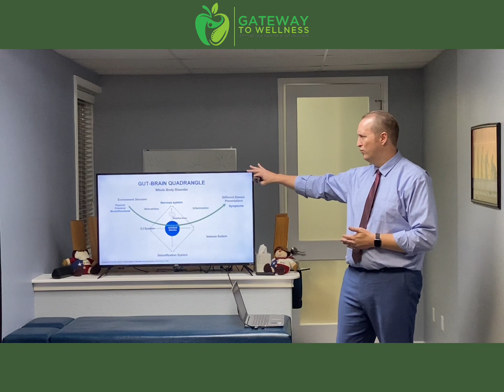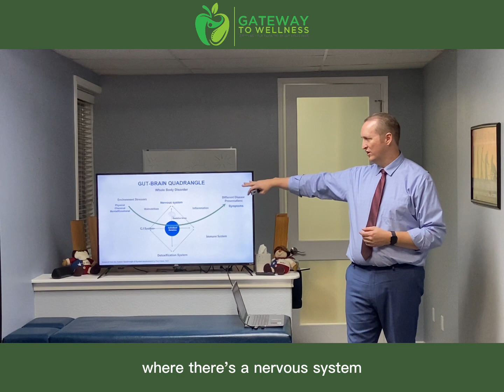Stress: Why The Gut-Brain Effects Us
It’s amazing how stress can affect us and significantly impact our gut and brain. But why? Learn more with our fantastic chiropractor, Dr. Jon Guymon!